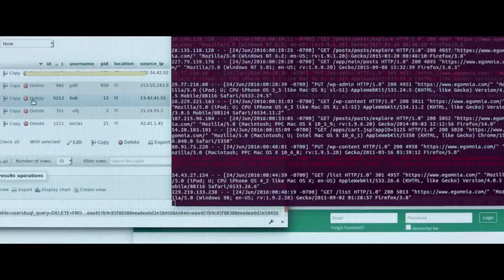The Startup - Trailer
Qual è il sogno di ogni ragazzo di oggi? Inventare una app e svoltare! E' quello che riesce a fare Matteo Achilli, 19enne romano che, esasperato dall'ennesima ingiustizia subita, inventa un social network che fa incontrare domanda e offerta di lavoro in modo innovativo. All'inizio nessuno crede al progetto e molti sono i falchi pronti ad approfittare di lui.